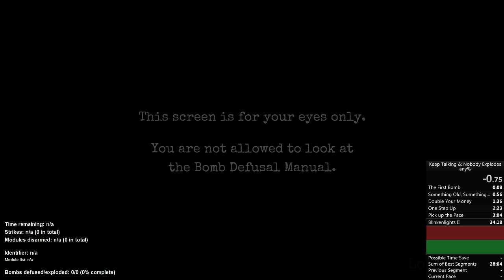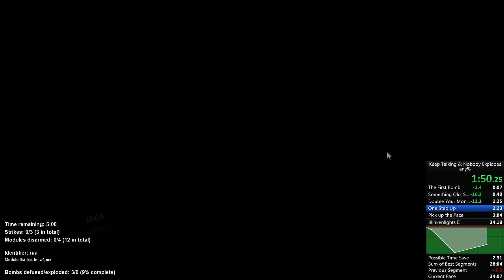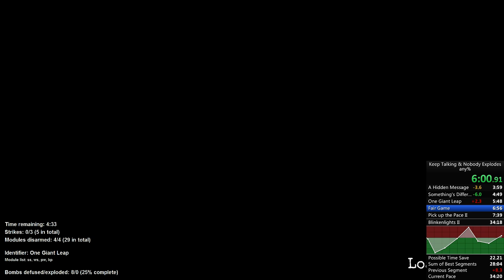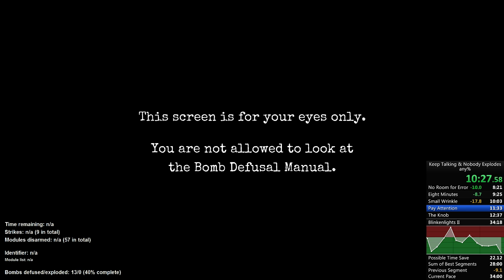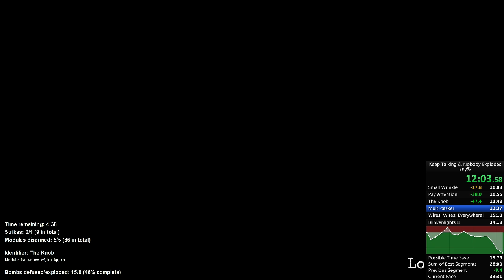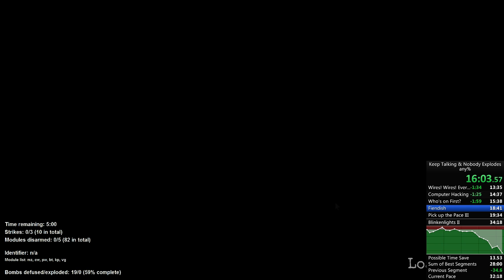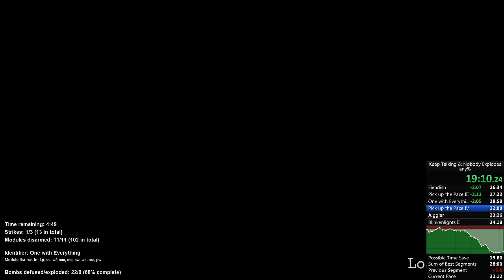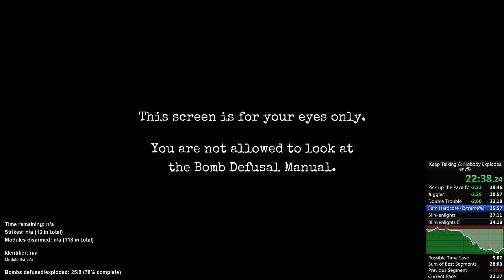[WR] KTaNE Extreme% in 23:51.18